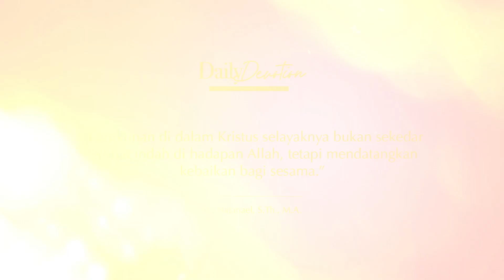BAIK DAN INDAHNYA KESATUAN | Daily Devotion 1 July 2021 | Ps. Natanael, S.Th., M.A.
Tema July 2021 : "MELANGKAH DALAM KESATUAN".

Daily Devotion MCC tayang setiap Senin s.d. Sabtu, premiere jam 5.00 WIB.
Video renungan harian singkat yang dibawakan oleh tim penggembalaan MCC sesuai dengan tema tahun 2021 "Bangkit dan Bercahayalah" (Rise & Shine) dan tema di bulan berjalan.

Be Blessed..